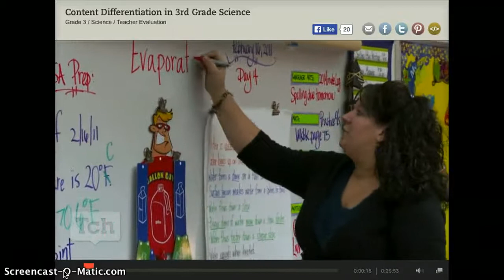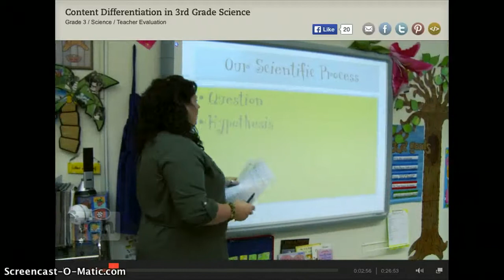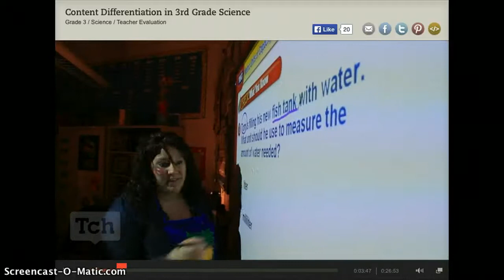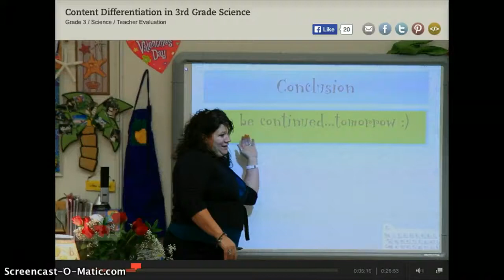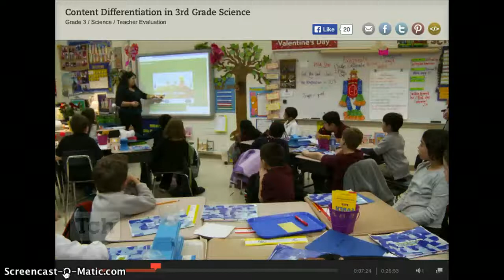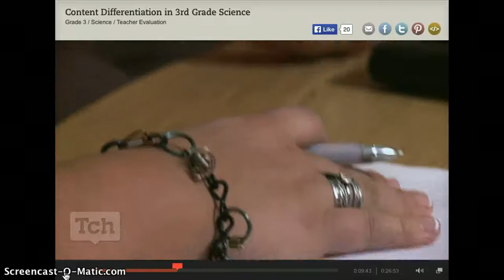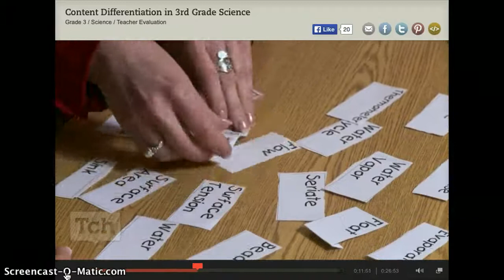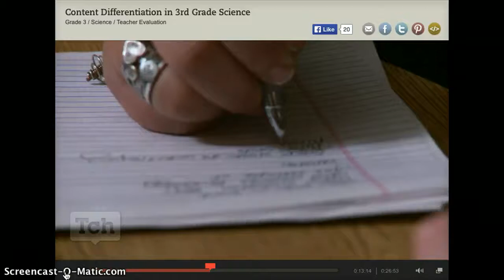differentiation 3rd grade science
elementary methods